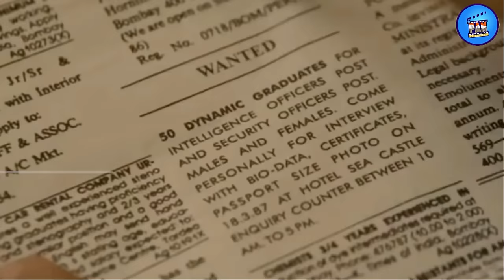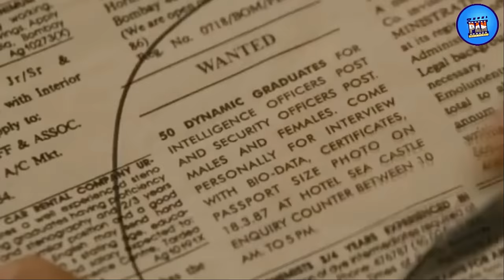12 Bollywood Movies That Were Remade In South | दक्षिण Industry में बनी 12 बॉलीवुड फिल्में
Welcome to another exciting video by pan India Films. As you know, South Indian cinema is currently in power in India, because currently people are watching South movies more than Hindi movies, and this is probably the reason why Bollywood is making remakes of South movies these days. . But, it is not only Bollywood that copies south movies because from the past several decades, the south film industry is also making remakes of Bollywood movies. So let's talk about some of the hit Bollywood movies whose remakes have been made in the south.